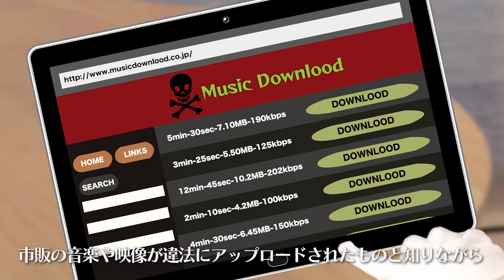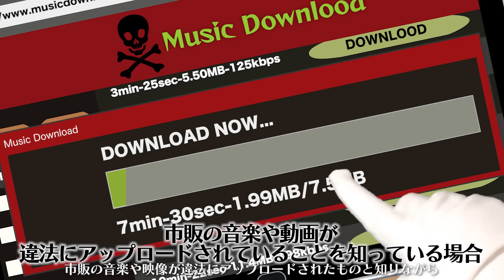「NO MORE 映画泥棒」CM5ヶ国語で逆翻訳したら映画館で流せなくなった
映画館でお馴染みの劇場用CM「NO MORE 映画泥棒」Google翻訳を使って5か国語で逆翻訳したら映画館で流せなくなったし、撮影が過酷だった

逆翻訳とは、日本語を他の言語に翻訳してもう一度日本語に戻すやつであーる
僕はそれが好きすぎていろんな方法でめちゃくちゃ何回も翻訳しまくっているのであーる

▼逆翻訳して返信する「会話できてる風バグLINEbot」だよ

▼バイヤー高橋のInstagram、TikTokもまぁまぁ是非に

▼一般男性である高橋のスロット「CRタカハシ」を作りました

▼2人でラジオをやっています、その2人で収録終わりゲーム配信をしています

▼送り先はこちら
〒107-6228 東京都港区赤坂 9-7-1 ミッドタウン・タワー 28階
UUUM株式会社  バイヤー高橋  宛て

《関連動画》
白戸家が“NO MORE映画泥棒”と初コラボ！ ギガを奪う「ギガ泥棒」に　ソフトバンク新CM「白戸家　ギガ泥棒」篇